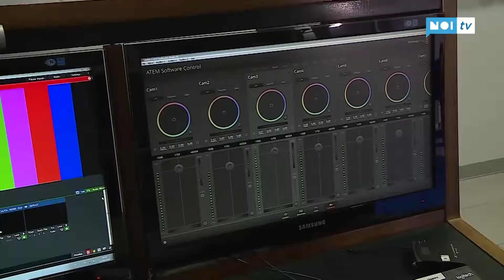Agosto con tanti appuntamenti su NoiTv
PROVINCIA DI LUCCA - Anche in estate NoiTv non si ferma e vi propone un palinsesto ricchissimo. Dal TgNoi al Caffe' della Vesriliana, dal Premio Repaci alla presentazione dei bozzetti dei carri del carnevale di Viareggio 2020 e molto altro.